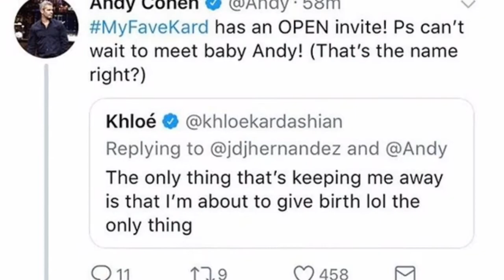KUWK Did Khloe Just Let The Name Of Her Baby Slip?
Fans have been going crazy over this conversation between Khloe Kardashian and Andy Cohen on social media. Did the KUWK star just reveal the name of her baby girl with his help?

ABOUT CELEBRITY INSIDER
CELEBRITYINSIDER.ORG is an independent blog network that supports a community of users with access to insider celebrity reports, unbiased news and other information related to entertainment industry news.